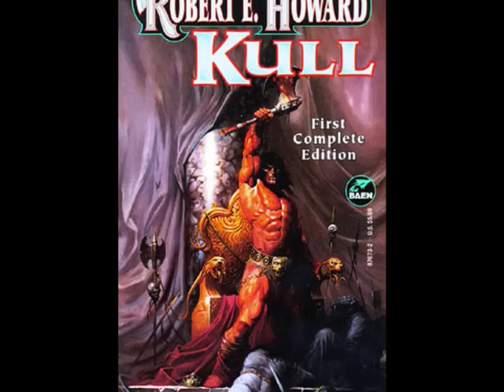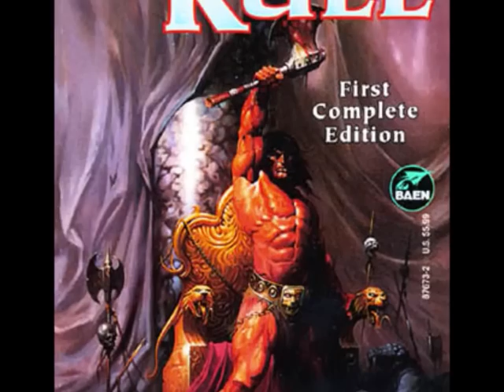By this Axe I Rule - Cauldron Born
By This Axe I Rule
Outlaw, Exile of Atlantis
My tribesmen turned on me
They said, I could slay in war
but not in mercy

They tied a girl to a stake to be burned alive
My dagger found her heart mercifully she died

I fled into the sea
Sailing toward my fate
I the Barbarian King

They try to poison me in my wine
They try to kill me in my chambers at night
But I was a man before a King

A savage in a foreign land
Valusia was the kingdom
Fate had delivered to my hand

We stormed the castle a howling
My mercenaries and I
Blood drunk wolves in the night

I slew the tyrant King
Took the crown from his gored head
Kull, the barbarian King

[Solo]

I sit the topaz throne
Brooding and seeking
some sort of meaning alone

I looked into the mirrors of Tuzun Thune
Seeking answers from beyond the stars
Voices cried back to me
Be not bound by the laws of the land
Civilized man can never be free

Rush in dogs and die!

[outro]

Down drowned forests, sunken mountains
ride the echoes of valor on ghost white steeds
Legacy of Atlantean Kings